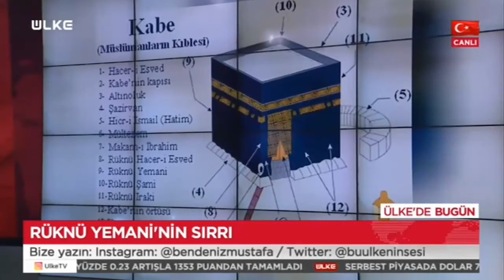KÂBE'NİN SIRLARI VE KÖŞELERİNİN ANLAMLARI - TV PROGRAMIM 11 ARALIK 2020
KATIL seçeneği ile ÜCRETLİ KANAL üyeliği ile kanalıma destek verebilrisiniz. Ayrıcalıklardan yararlanmak için bu kanala katılın:

20 Kasım 2006 Yılından beri YOUTUBE 'da video yayınlıyorum.

►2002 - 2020 Arasındaki tüm radyo sohbetlerim;

►ALANINDA EN İYİSİ :
Hz.Muhammedﷺ izinde Hicaz haritamın ONLİNE paylaşım linki: